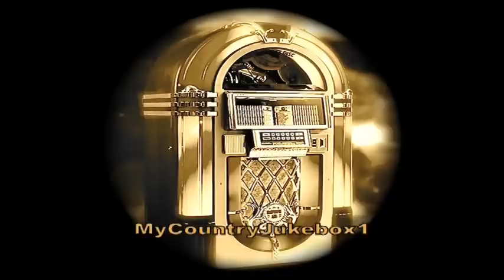Billy Parker & Cal Smith-Too Many Irons In The Fire ( Jukebox 188 ) .mov